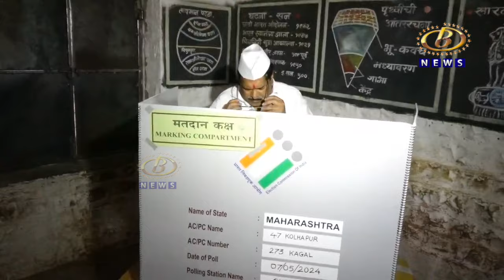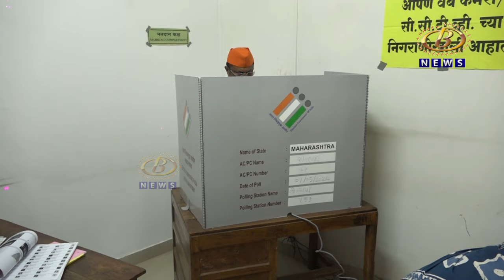कोल्हापूर लोकसभा मतदार संघातील राजकीय नेते मंडळींनी सहकुटुंब मतदान करून लोकशाहीतील हक्क बजावला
कोल्हापूर लोकसभा मतदार संघातील राजकीय नेते मंडळींनी सहकुटुंब मतदान करून लोकशाहीतील हक्क बजावला, सर्वांनाच विजयाची खात्री